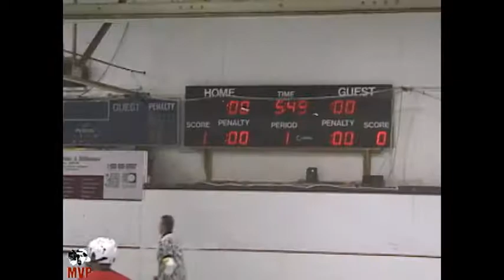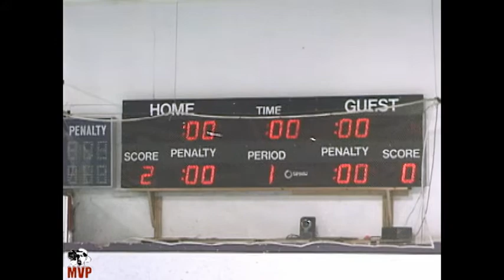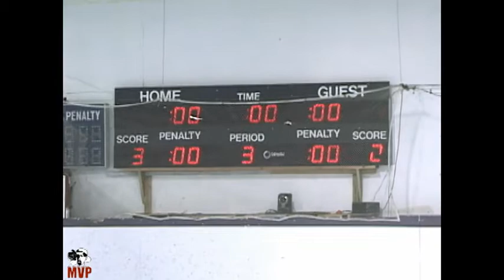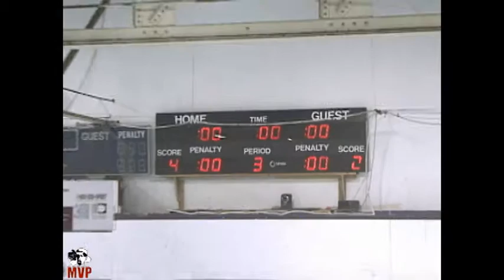PISA 2010 | F1: Pickles vs Flyers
June 27, 2010; Plainville, CT -- The Yodeling Pickles take on the Flyers III in an F1 Division matchup at The Plainville Indoor Sports Arena in Connecticut.